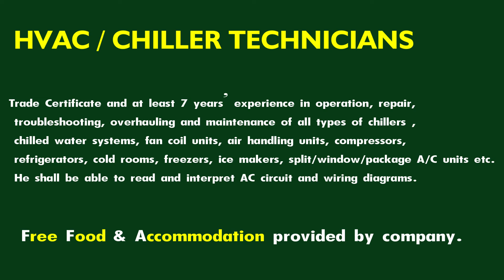OMAN - LARGE VACANT POSITIONS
HVAC / CHILLER TECHNICIANS
INTERESTED CANDIDATES KINLDY SEND YOUR CV/BIODATA TO BELOW